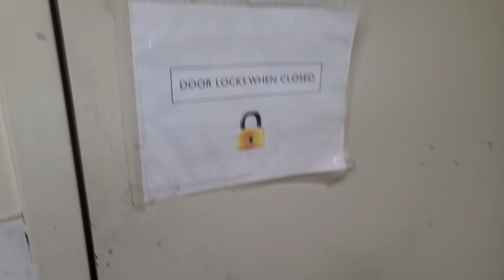Alpine Hemlock | Vermont Express Car Wash | Los Angeles, CA